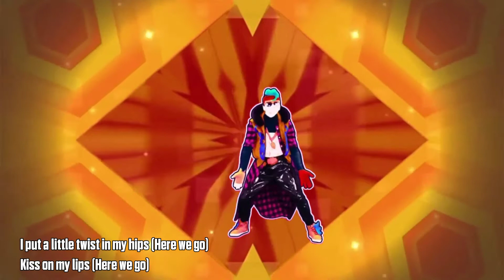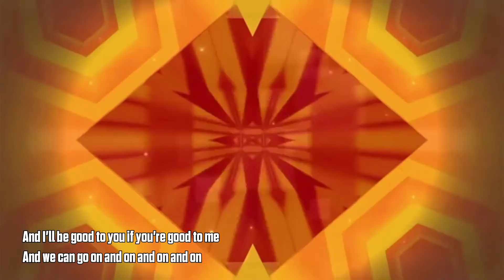Just Dance Fanmade Mashup: Emergency by Icona Pop